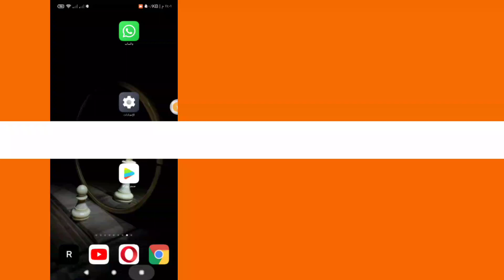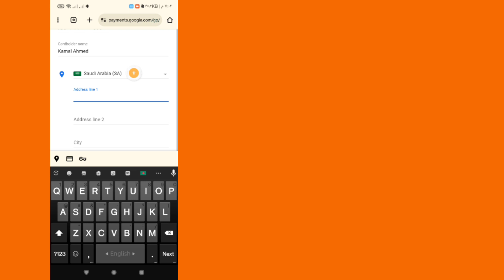كيفية إصلاح تغيير البلد في متجر Google Play (جديد 2023) || تغيير بلد متجر جوجل بلاي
هنا، في هذا الفيديو سأوضح لك كيفية تغيير البلد في متجر Google Play باستخدام طريقة جديدة.

سأعرض أسهل عملية لتغيير بلد متجر Google Play.

لذا استمر في مشاهدة الفيديو كاملاً دون تخطيه لتعرف كيفية تغيير البلد في متجر Google Play (جديد 2023) || تغيير بلد متجر Google Play .

استفسارك عن :-

01:- كيفية تغيير البلد على متجر جوجل بلاي.

02:- كيفية تغيير البلد في متجر Play.

03:- كيفية تغيير بلد متجر جوجل بلاي.

04:- تغيير بلد متجر جوجل بلاي.

05:- كيفية تغيير البلد في متجر جوجل بلاي.

06:-متجر جوجل بلاي.

07:- تغيير بلد متجر Google Play.

إخلاء المسؤولية: هذه القناة "Dynamik Solutions" ليست الدعم الرسمي للمحتوى المقدم ولا تروج لأي محتوى غير قانوني، وجميع المحتويات التي تقدمها هذه القناة مخصصة للأغراض التعليمية فقط. لا تمتلك القناة أي شعارات أو مواقع ويب معروضة على مقاطع الفيديو والصور المصغرة.